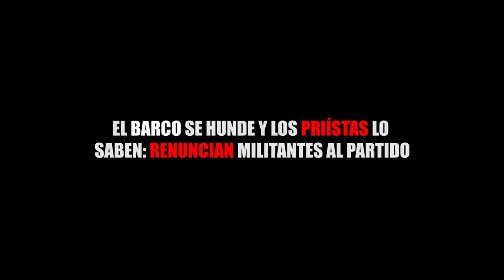EL BARCO SE HUNDE Y LOS PRIÍSTAS LO SABEN RENUNCIAN MILITANTES AL PARTIDO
Entérate de las noticias “EN CORTO”… EL BARCO SE HUNDE Y LOS PRIÍSTAS LO SABEN RENUNCIAN MILITANTES AL PARTIDO ...